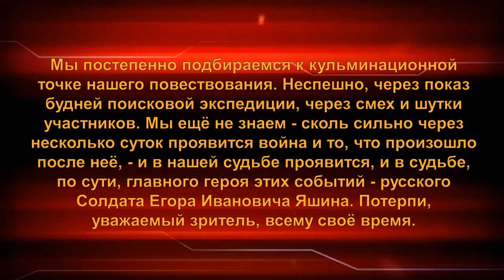"Светлая Навь Егора Яшина". Часть 5. Судьба растворённого пулемётчика.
"Я скинул мокрую шинель, остался в шароварах, свитере и в стёганой безрукавке, под свитером гимнастёрка и тёплое бельё. Уши шапки связал под подбородком ещё в окопчиках ("Звезда у меня знатная!"), там же нахлобучил и крепко затянул ремешок каски. Зелёные они у нас, краски белой нет. Маскировки никакой, на снегу весь как мишень. Сидор накинул за спину и начал сигать от кочки к кочке, прячась за стволами берёз и сосен. Остальные делали то же самое, правда, шинели не скидывали. Рядом расчёт "дегтяря" стал садить по завалу длинными очередями. Зачем? Там только снег и лёд и наши уже близко, ещё в своего влепит.
Немец очухался. Первыми среди бойцов начали плюхаться его пятидесятки, часть их падала в мочажины и разрывов не давала, а часть лопалась над нами, побиваясь о стволы деревьев. Потом налетели и восьмидесятки. Осечек у них было явно меньше, рвались чаще. Ну, а потом и артснаряды заприлетали. Вокруг разом все застонали и начали звать санитаров, осколками людей кого убило, кого посекло, меня пока миновало. Как спрятался я за кочку недалеко от завала, так и лежал с нашей стороны у неё минуту или две, тут же весь обвачканный жижей и грязью от разрывов. Сверху сыпались ветки, мох и даже куски чьей-то шинели. Гляжу, из заснеженной кочки мёрзлая рука торчит, тут в первый раз стало страшно. А ведь не кочка это, труп. Холодно и сыро, ниже пояса мокрый весь. Метрах в 30 в мужика попал снаряд, взрыв, его и разворотило кровяным фонтаном, уж и осталось что от него – не знаю. Два бойца нашего взвода, лёжа на кочке, допивают бутылку горькой, словно боя вокруг нет и смерть не шастает. Никуда не торопятся. Предложили бухнуть, не до бухла, ничего не ответил, пополз к завалу.
Народ залёг не весь, левее парни рубили лопатками лёд на завале и перекатывались через него дальше...".
Продолжение следует.